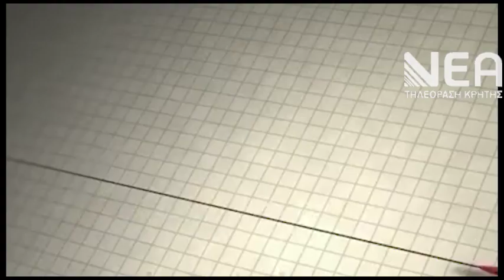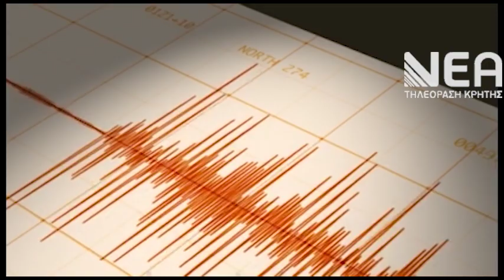ΣΥΝΕΧΕΙΑ ΣΕΙΣΜΙΚΗΣ ΔΡΑΣΤΗΡΙΟΤΗΤΑΣ